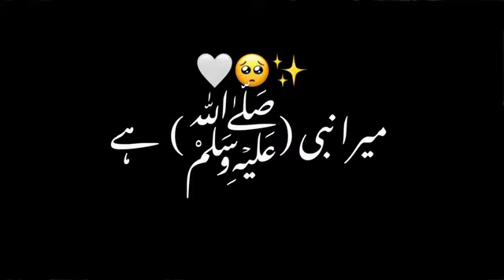Allah ka farman alam nashrah laka sadrak naat | Black screen lyrics naat video status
Keep loving...

Keep sharing...